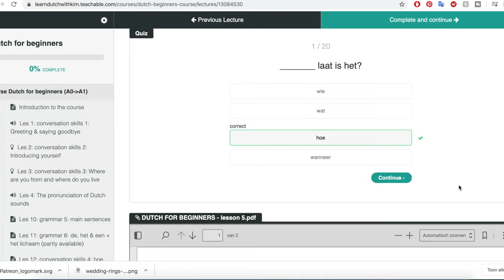DUTCH QUESTION WORDS // Vraagwoorden // Dutch for BEGINNERS les 5 (NT2 - A1)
✏️Enroll in the Online Beginners' Course for a LOT of EXTRA MATERIALS!

Do you want to practice SPEAKING 24/7? Now you can with MY own AI clone!

And on this platform you can practice and improve your Dutch pronunciation & accent! (With extra DISCOUNT for my followers!)

MUSIC
Intro- and outro jingle: Lino Rise - That's fun (license)

PHOTO EDITING
Canva (license)

🎥This is LESSON 5 in the course Dutch for beginners. In this class, I teach you how to formulate open questions with question words (vraagwoorden).
In deze les leer ik je hoe je in het Nederlands vragen met vraagwoorden formuleert.

💖 Want to support me? And get a lot of great benefits in return?